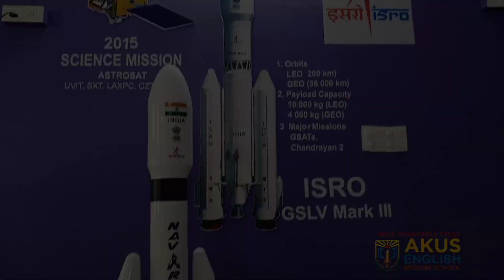Chandrayaan 3 | Astronomy Lab | Geography Lab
At Aku's English Medium School we provide the best education.The Chandrayaan 3 is developed on the huge Budget of ₹615 Crore and consists of Propulsion Module, Lander and Rover. The Rover will traverse through the Moon Surface and Lander will collect the samples from the South Pole. Both lander and rover have payloads known as ChaSTE and APXS Respectively to get various data.